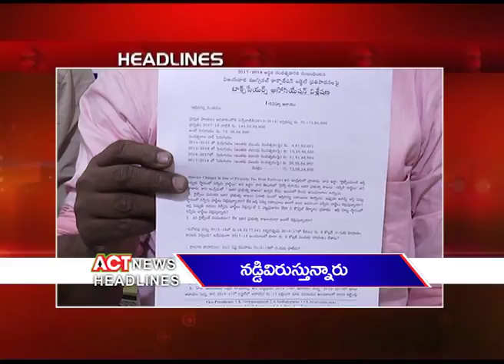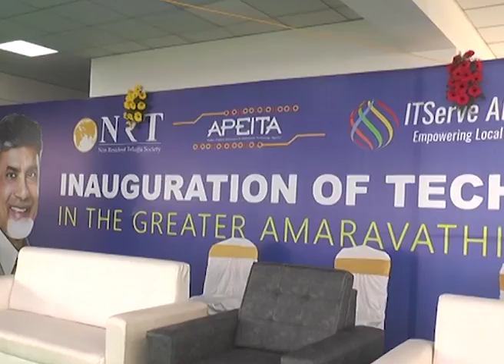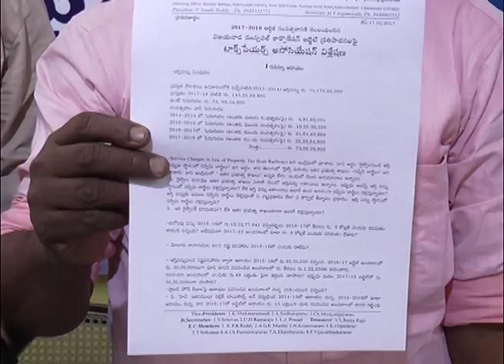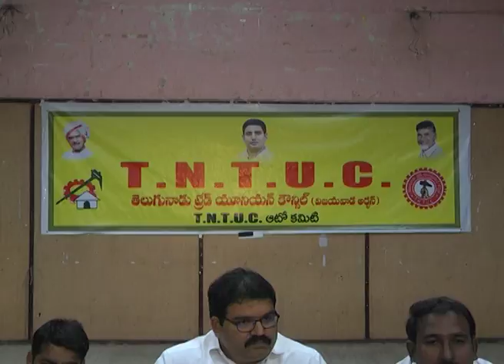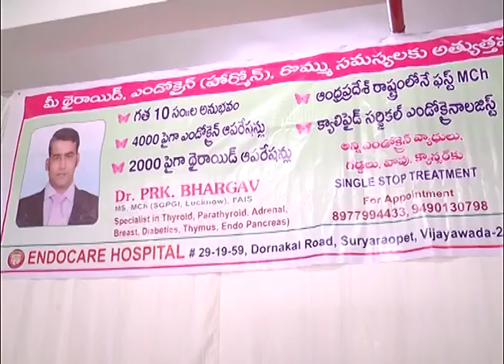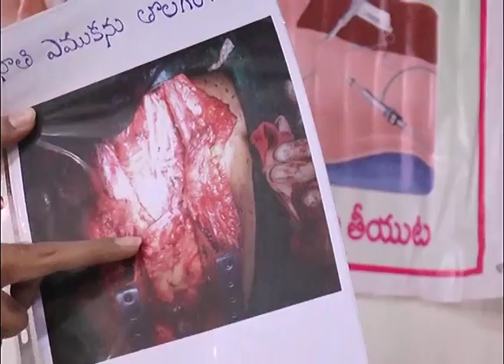Act News Vijayawada 17-02-2017